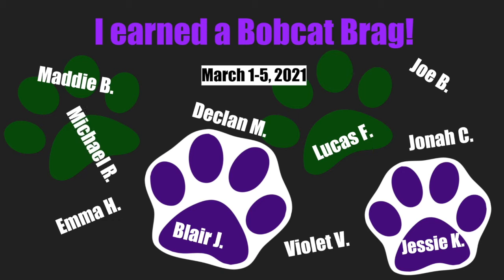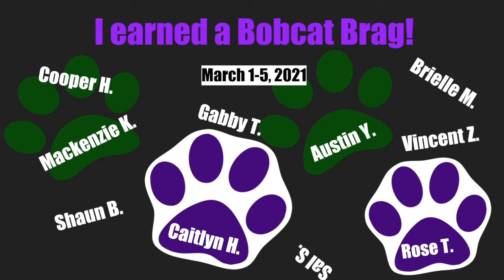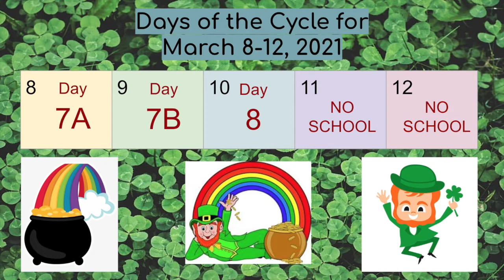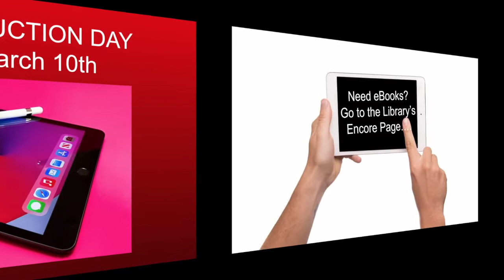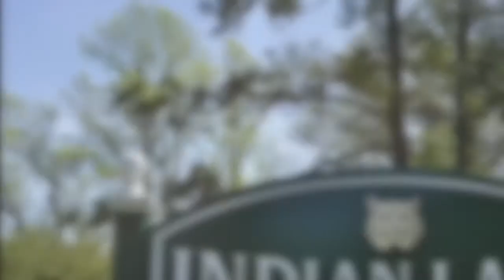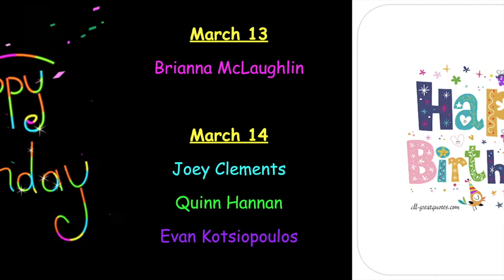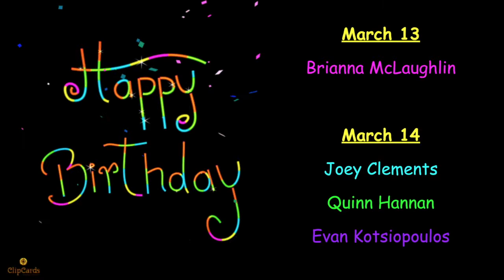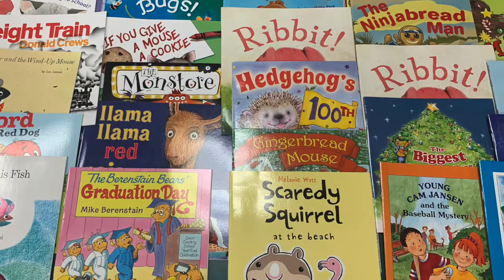NOTL 3 8 21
Indian Lane's morning announcements for Monday, March 8, 2021.